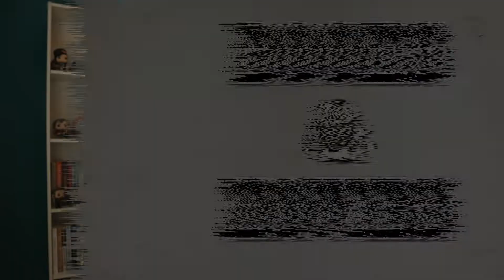"I Know This Much is True" | HBO